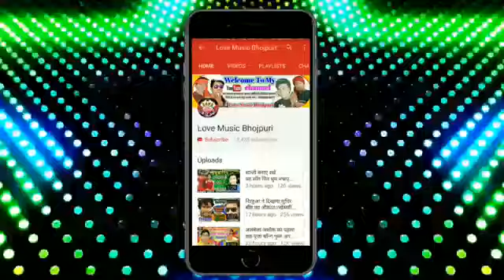पिलुवा फरतौ हमार सराप परतौ khesari lal yadav ka super hit song DJ rimex 2019